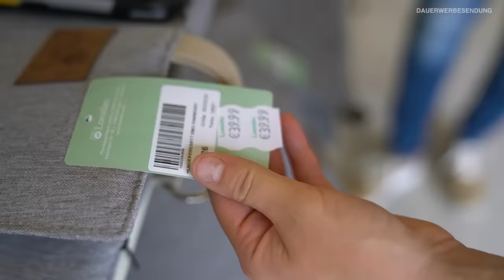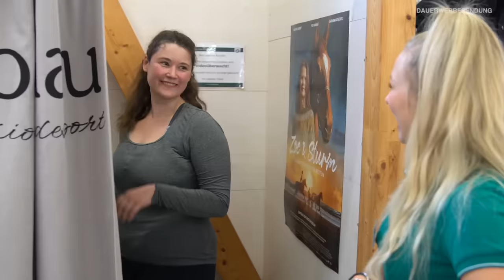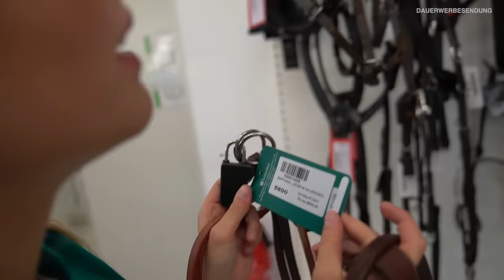ICH ARBEITE BEI LOESDAU!!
(werbung) Ich habe einen Tag bei meinem LIEBSTEN LOESDAU LADEN gearbeitet und sogar Kunden beraten! Das ist echt ein cooler Job und hat mir mega Spaß gemacht! Vielen Dank an das Loesdau Team.💚